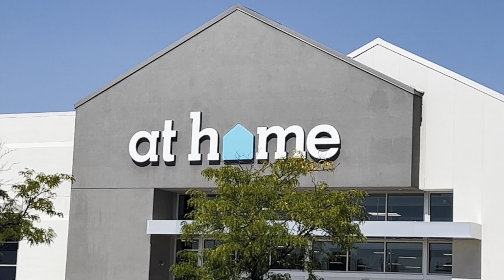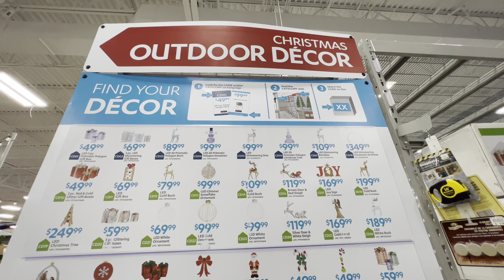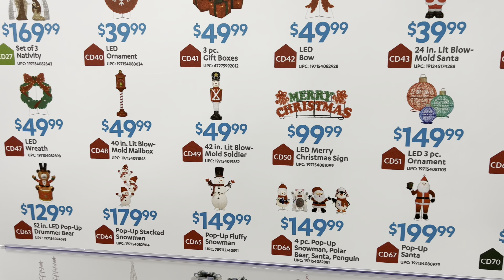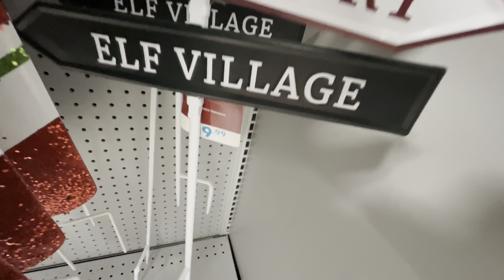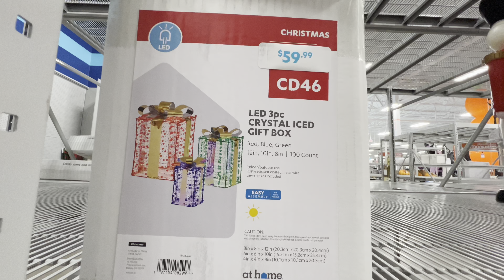At Home Christmas Decorations 🎄 Outdoor Decor, Home Decor. Shop with me